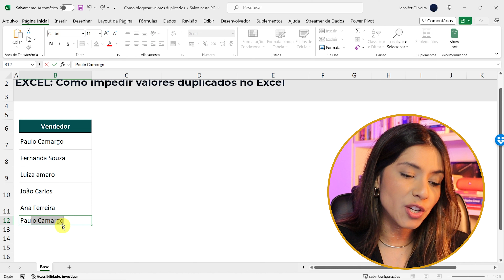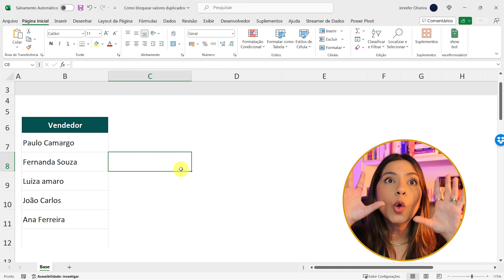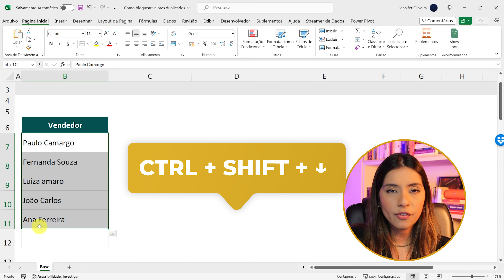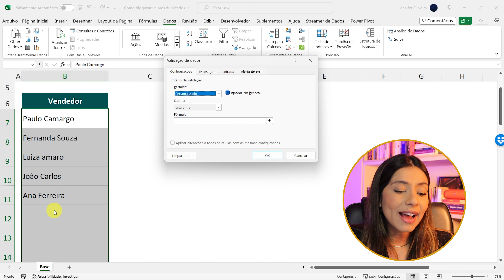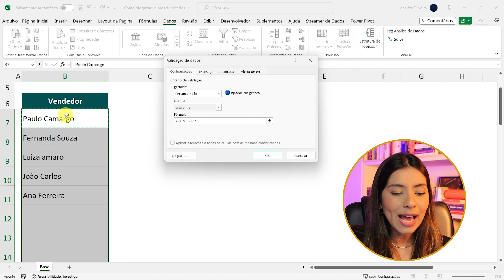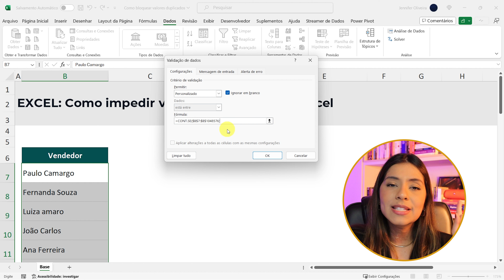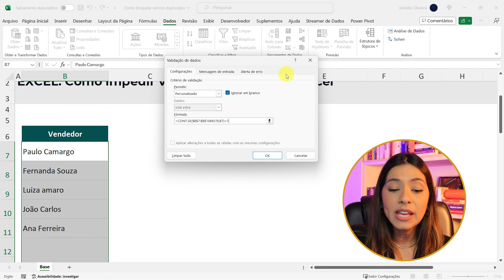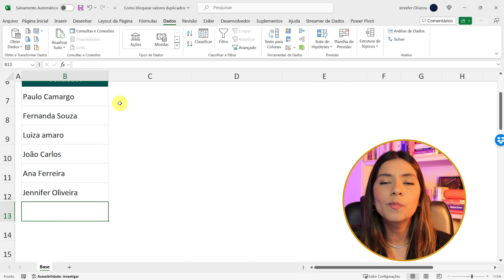Como impedir VALORES DUPLICADOS em uma planilha do Excel │ Grupo TAN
Domine Excel e alavanque sua carreira através da principal ferramenta corporativa
Saia do básico ao avançado no Excel e aprenda como utilizá-las no dia a dia de forma prática para se destacar profissionalmente.

Olá meu nome é Jennifer Oliveira!

Formada em Ciências Atuariais pela UNIFESP e apaixonada pela análise de dados aplicada, cresci rapidamente na carreira como Analista.
Depois que aprendi como analisar as informações de forma correta e utilizar as ferramentas corporativas a meu favor, tripliquei meu salário em menos de 02 anos enquanto ganhava cada vez mais destaque profissional.
Com mais de 2.000 alunos, hoje eu quero ensinar você a conquistar o mesmo sucesso profissional.

🚨Me acompanhe nas demais redes
► YouTube: nos siga e acione as notificações (sininho)